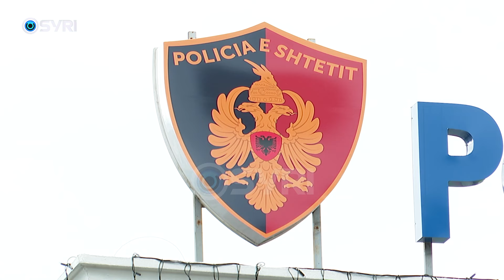Mashtroi të riun se do i jepte pasaportë bullgare, kapet mashtruesi në Tiranë me 215 000 euro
215 mijë euro ka marrë Lorin Xhelilaj, punonjës i një banke të nivelit të dytë në Tiranë duke mashtruar një tregtar se do ti nxirrte pasaportë bullgare. Por jo vetëm kaq, 26 vjeçari i kishte premtuar Denis Buzalit se do ta bënte aksionerë të një firme turke. Pasi nuk I ka marrë shërbimet Buzali e ka denoncuar dhe kjo ka sjellë arrestimin e bankierit.